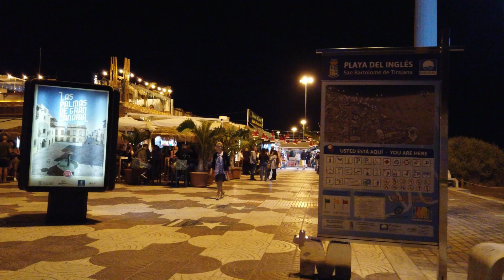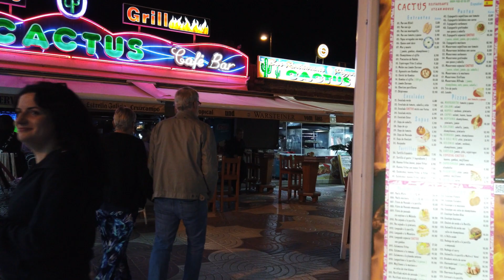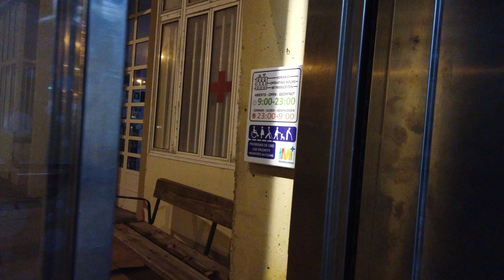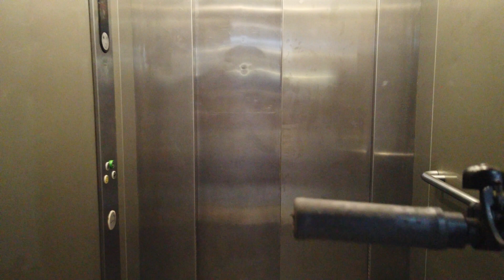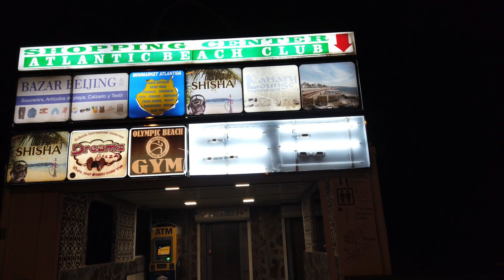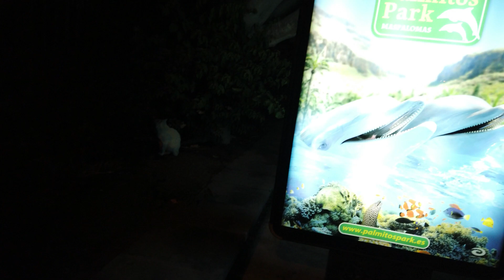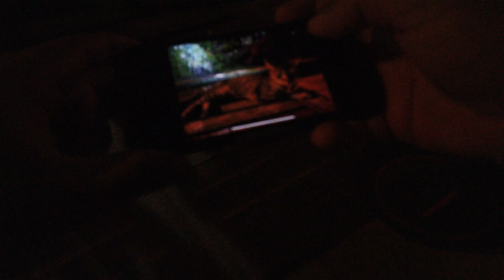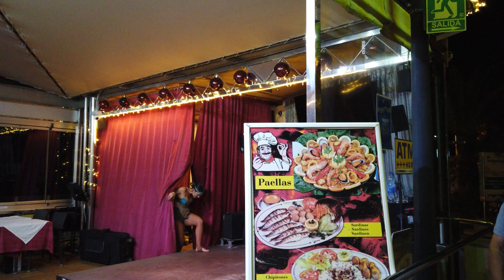PLAYA DEL INGLÉS en noche de Jueves 8 de Diciembre de 2022 🇮🇨GRAN CANARIA